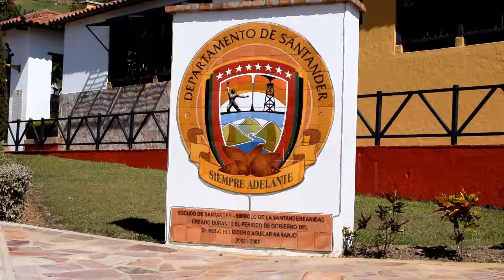Viaje Parque Nacional del Chicamocha + Barichara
Vlog Santander Colombia
Parque Nacional del Chicamocha y Barichara.
Recorrido turístico miradores mas el cañón del chicamocha y su teleférico el rió chicamocha la mesa de los santos y el colorido pueblo de Barichara en el departamento de Santander.

Sulkybug.